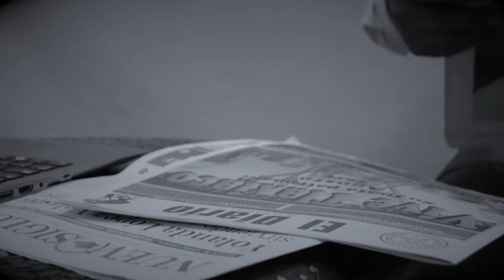Comercial despierta informado f